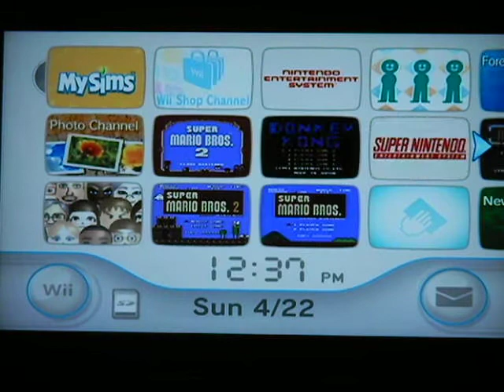channel update April 22 2012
READ DESCRIPTION:
-current projects
-future projects
-I have exams next week so I won't be online much
-stuff about the uploading issues recently